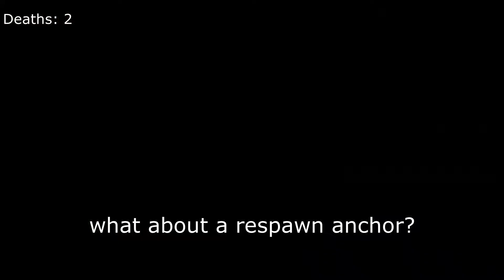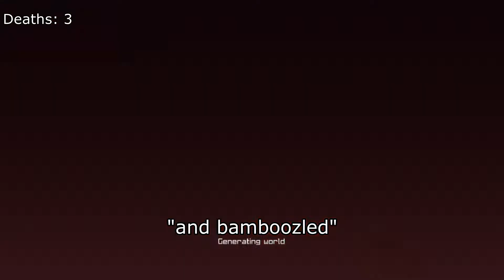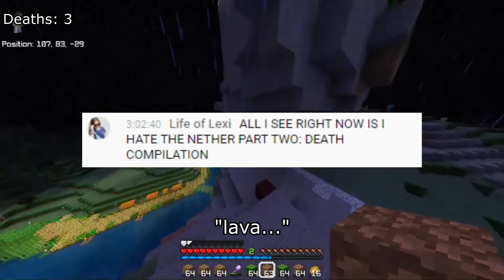Deathday Losses ~ Survival Highlights #5 ~ Part 2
Continued from Birthday Presents Part 1
I went to the nether and died... a lot...
It wasn't all bad though... I found a fortress ^_^
I decided to experiment with subtitling everything and messed around with some different effects. I used 700+ text/image clips. Probably not gonna do that again... But it was a learning experience and I actually tried and put effort in. :)
Laptop Specs cause people ask:
CPU: i7 -10750
Ram: 32GB
GPU: GeForce RTX 2070
Storage: 1tb
My texture pack is a combination of Spirit (from a krynotic video), Glyphault (from a krynotic video), and Timewasterz (from one of his videos) texture packs with some tweaks of my own. I still make changes sometimes. I don't know if I will release. Probably not. :/